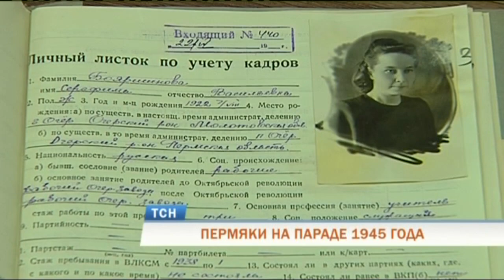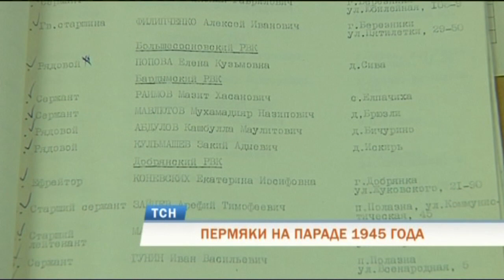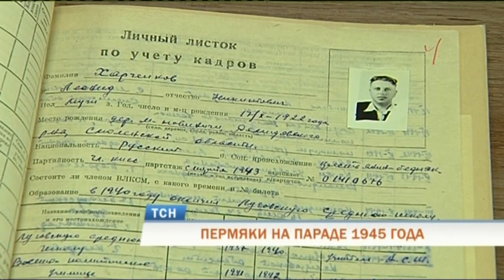Более 50 прикамцев приняли участие в параде Победы 1945 года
Шествие бессмертных. Так советский писатель Леонид Леонов назвал исторический парад, который состоялся 24 июня 1945 года. До наших дней дошла подробная кинохроника этого события. А также - документы и фотографии. Согласно которым, в параде Победы на Красной площади приняло участие больше 50 уроженцев Прикамья.